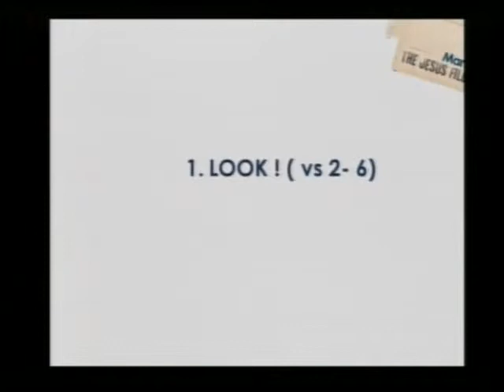Peter Baker - On the Mountain of Certainty - Mark 9: 1 - 13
Sunday 3rd July 2016 am